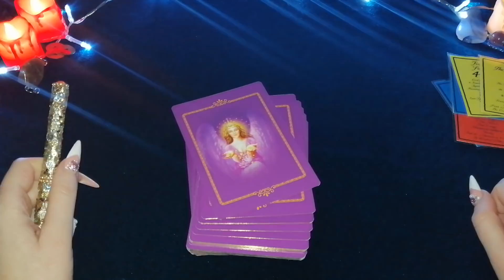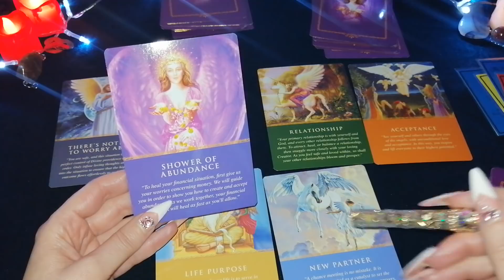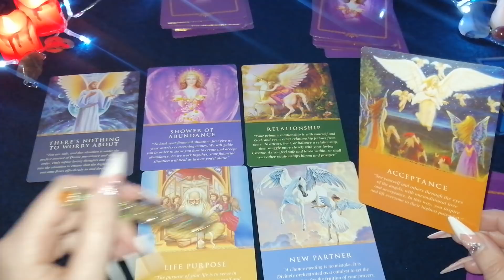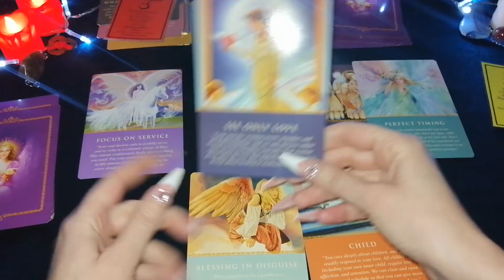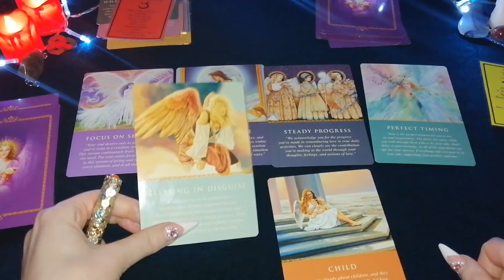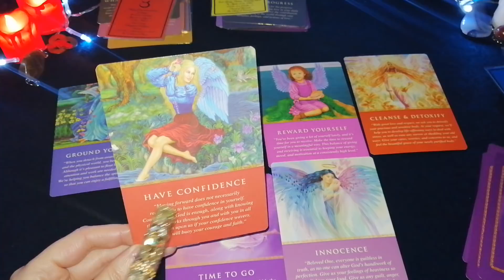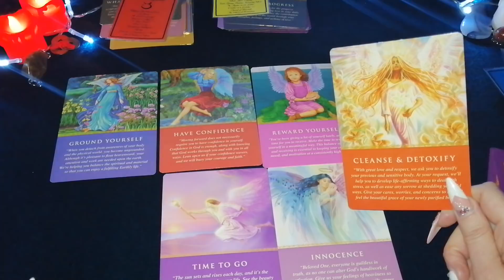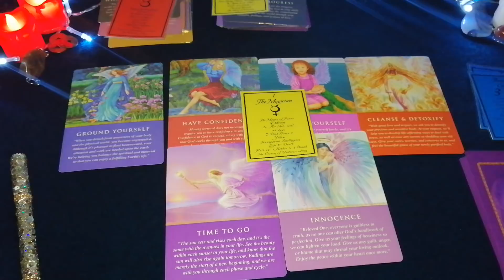ZAMISLI ŽELJU I IZABERI KARTU ZA FEBRUAR 2020! SREĆNI BROJEVI!